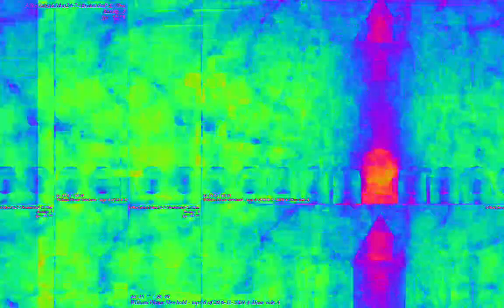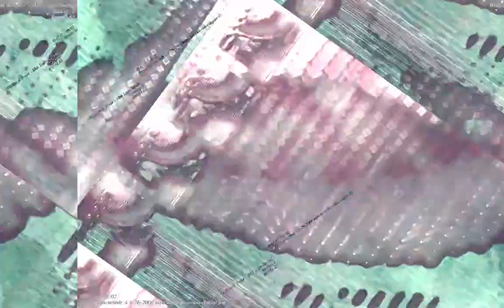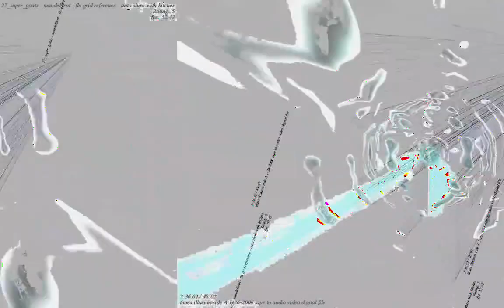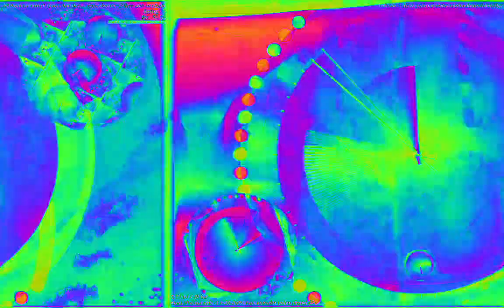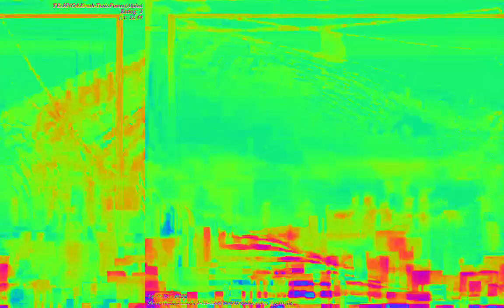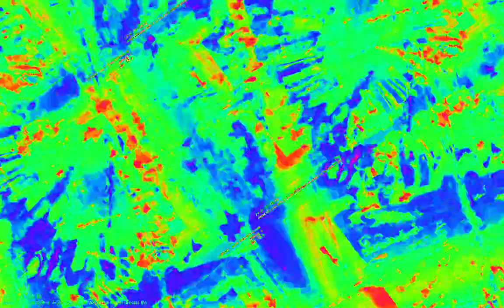Movie 23 02 09 12h17m00s 22:22 video mixes with new audio levels changing parameter settings